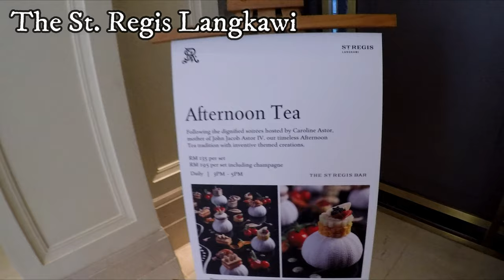The St. Regis Langkawi 🌺 Afternoon Tea【LANGKAWI】🌺【仲間と旅行】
こんにちは！インドネシア　バリ島在住のオグファミリーです。
今回は、マレーシア・ランカウイ島のセントレジス・ランカウイのアフタヌーンティーの様子を撮ってみました♡

ピアノ演奏は
旅するピアニスト
あやの　Instagram